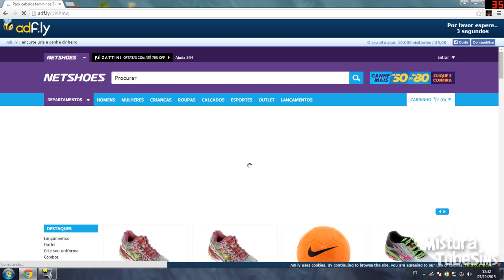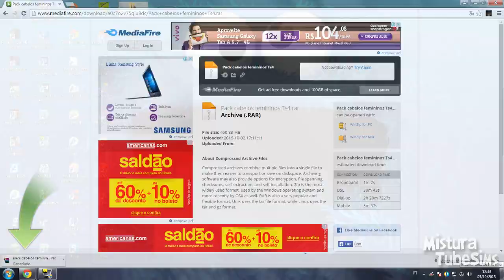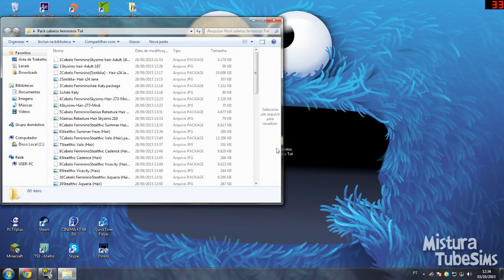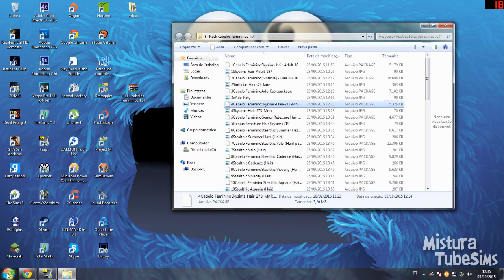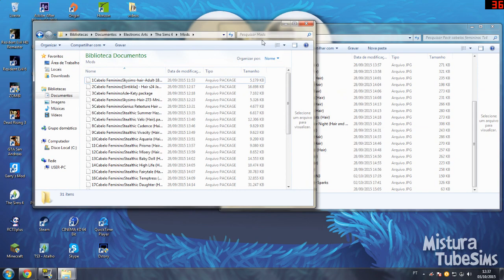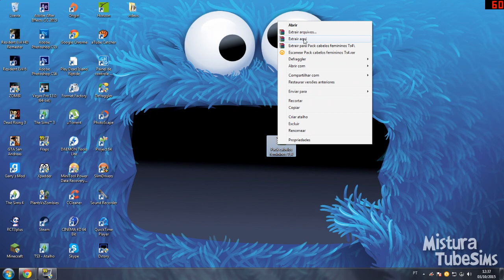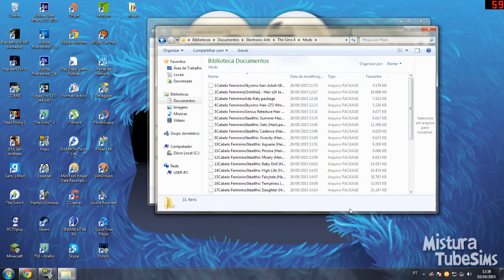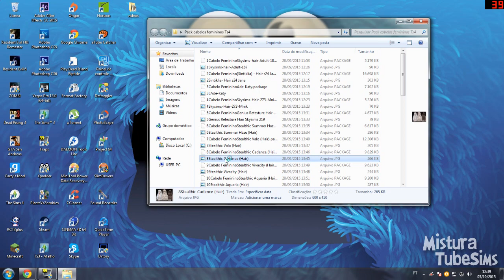Pack 30 Cabelos Femininos The Sims 4 ❤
❤Me Sigam  ⇩⇩